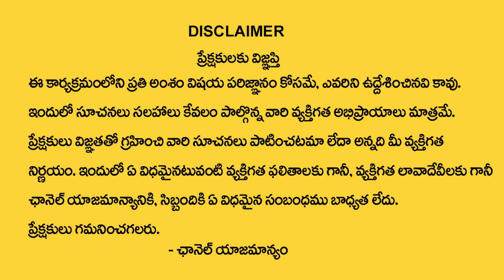రాహు కేతువుల మార్పు వల్ల ఈ 2 రాశి వారికి 100% జరిగిదే ఇదే | Rahu Ketu 2023 | Madhavi Astrologer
Watch►రాహు కేతువుల మార్పు వల్ల ఈ 2 రాశి వారికి 100% జరిగిదే ఇదే | Rahu Ketu 2023 | Madhavi Astrologer